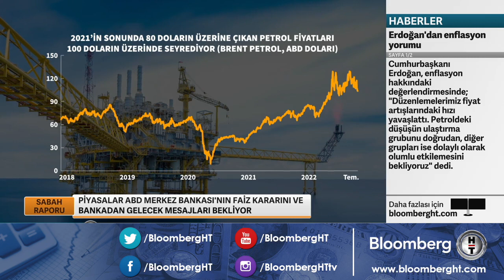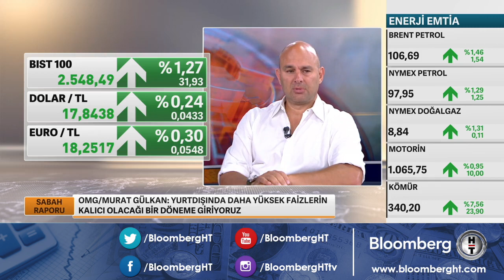Piyasalar Fed'in faiz kararını ve bankadan gelecek mesajları bekliyor - Sabah Raporu | 26.07.2022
KONUK: MURAT GÜLKAN, OMG CAPITAL ADVISORS YÖNETİM KURULU BAŞKANI